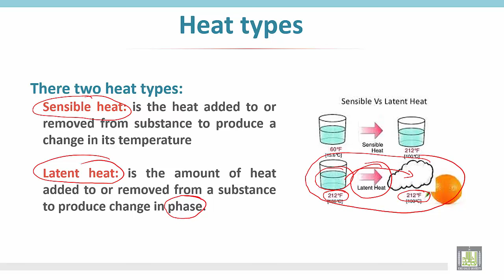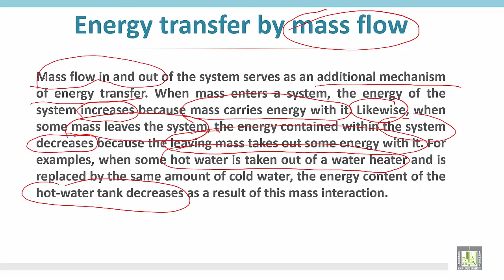Thermodynamics 1 | C2 - L8 | Heat types and energy transfer by mass flow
الوحدة الثانية - Heat types and energy transfer by mass flow
Sensible heat
Latent heat
energy transfer by mass flow